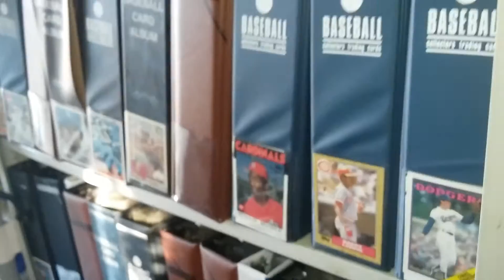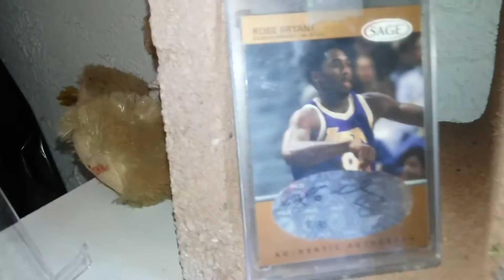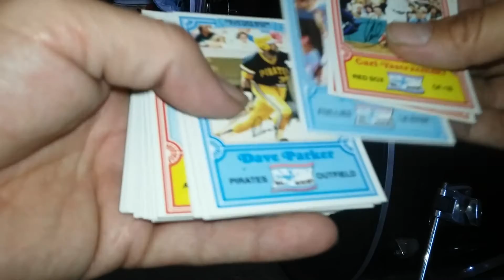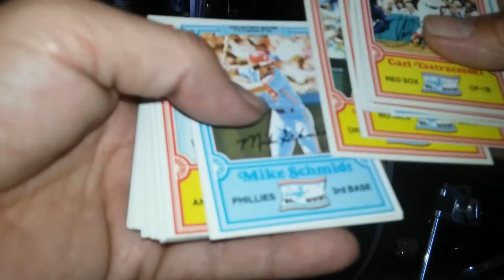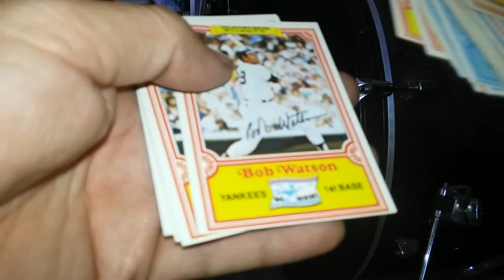Built a baseball card shelf and some pick-ups